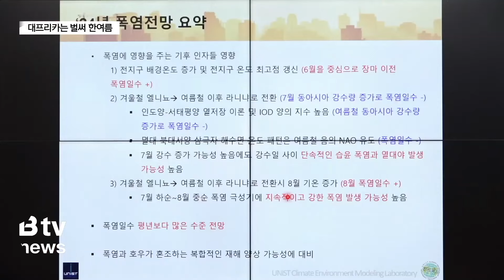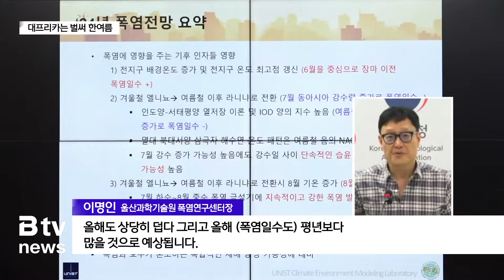대프리카는 벌써 한여름…살수차도 가동 (대구)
[기사 내용]

아직 6월 중순인데도 요즘 날씨를 보면 거의 한여름 수준입니다. 대구지역 거리 곳곳에는 폭염을 줄이는 시설들이 조기 가동을 시작했습니다.올해 여름은 예년보다 더 덥다는 전망까지 나왔습니다.

⏩ 리포트

폭염 특보가 내려진 한낮의 신천둔치.
뜨거운 햇살이 내리쬐는 가운데 산책을 나온 시민들의 수는 눈에 띄게 줄었습니다.

다리 밑 그늘은 최고의 쉼터입니다.

int) 권혁수 / 대구 봉덕동
"너무 뜨거워서 (게이트 볼) 치는 사람들이 전부 그늘에 가서 쉬고 있어요. (주로) 아침에 나옵니다. 아침, 새벽에 서늘할 때 나와 산책하죠."

int) 이정숙 / 대구 봉덕동
"양산 쓰고 다녀야지, 남자들도 양산 많이 쓰고 다니는데 그냥은 잘 못 다녀요. 더위 먹어요."

거리 곳곳에는 쿨링포그를 비롯해 더위를 피하는 시설들이 조기 가동되기 시작했습니다.

대구 도심 한가운데에는 살수차가 등장했습니다.
뜨겁게 달궈진 도로에 물을 뿌려 도심 열기를 식힙니다.

예년보다 일주일이나 빨라진 폭염에 각 지자체는 폭염저감대책을 세우는 등 비상이 걸렸습니다.

int) 류창곤 / 대구 중구청 자연재난팀장
"살수차량은 자체 보유차량 1대, 임대차량 1대, 총 2대를 운행하며 폭염특보시 1일 3회 이상 살수작업을 실시합니다. 중구 관내 폭염을 대비한 폭염경감시설로는 쿨링포그 20개소, 그늘막 85개소, 무더위쉼터 96개소, 수경시설 15개소를 운영중에 있습니다."

이런 가운데 올해는 예년보다 폭염이 더 강하고 더 오래 갈 거라는 전망까지 나오고 있습니다.

int) 이명인 교수 / 울산과학기술원 폭염연구센터장
"(7월~8월) 폭염 극성기에 지속성이 강하고 강도 자체도 다른 국가들이 겪고 있는 폭염 숫자들이 있기 때문에 강한 폭염 발생 가능성이 있다고 말씀 드릴 수 있습니다. 아주 기록적인 수준은 아니겠지만 올해도 상당히 덥다 그리고 올해 (폭염일수도) 평년보다 많을 것으로 예상됩니다."

때이른 폭염에 온열환자도 급증해 현재까지 대구경북에만 13명, 전국적으로는 81명이나 발생했습니다.

지난해 같은 기간 보다 40% 나 늘었습니다.
대구지방기상청은 물을 자주 마시고, 야외활동 시간을 줄이는 등 건강관리에 유의해 달라고 당부했습니다.

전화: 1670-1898